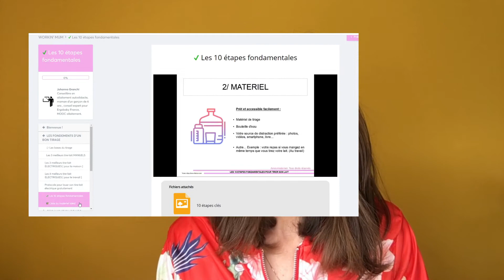Peut-on tirer son lait en plusieurs fois ?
👩​​💼 WORKING MOM™, l'organisation idéale pour reprendre le travail sans stress et poursuivre son allaitement sereinement

📦 PACK TIRE - ALLAITEMENT : Accédez directement à 5 heures de cours sur le tirage, répartis sur 4 programmes d'allaitement